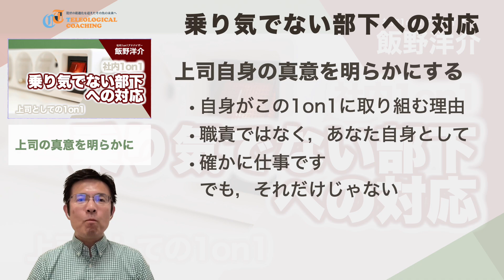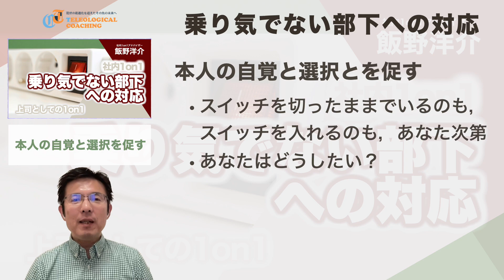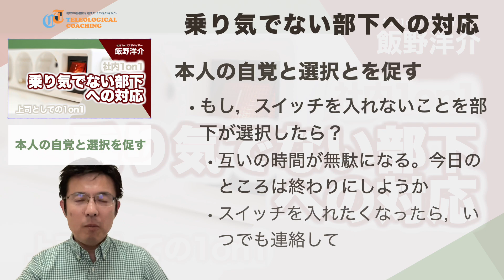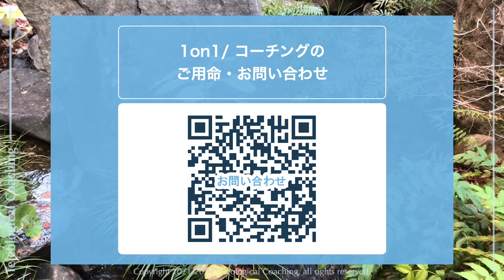乗り気でない部下への対応｜第240回 Weekly Coaching Webinar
▼ 自己紹介
飯野洋介（いいのようすけ）。
専業プロフェッショナルコーチ。

国際コーチング連盟認定プロフェッショナルコーチプラクティショナー
米国 CTI 認定 CPCC
米国 TPI 認定 TPIE プロジェクトディレクター

東証一部上場自動車部品メーカーでの海外営業職からまったくの畑違いの法務職への転身、以降20年近く天職と任じた法務職からまったくの畑違いのコーチ職への転身、ふたつのキャリアチェンジを経て、2016年から現職。
自身のこの経験から、まわりの人から「やめておけ」と言われるような劇的な変革、現状の最適化を超えたその先にある未来を目指すときにこそ人は圧倒的なパフォーマンスを発揮することを確信。以後、現状の最適化を超えた未来への変革をモットーに、リーダーシップ開発や組織マネジメント、独立やパラレルキャリア（副業/複業）といったテーマを持つ人と組織を支援することを新たな天職として活動中。

--- [ PR ]
▼コーチングオリエンテーション（オンライン開催）
コーチングを受けたことがない方を対象に、コーチングとは何か、効果的な受け方のコツなどをお伝えする無料オンライン説明会です。

▼体験コーチング（対面またはオンライン）
コーチングを検討中の方を対象に、実際のコーチングセッションを体験してもらい、コーチとの相性や継続コーチングの必要性を確認するための単発セッションです。
--- [ PR ]